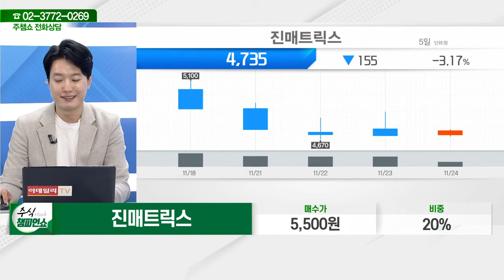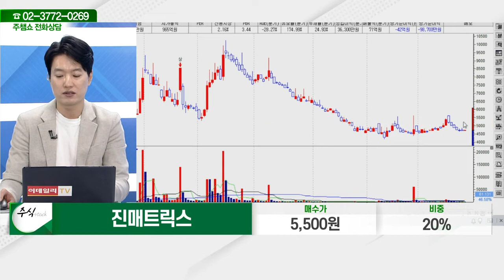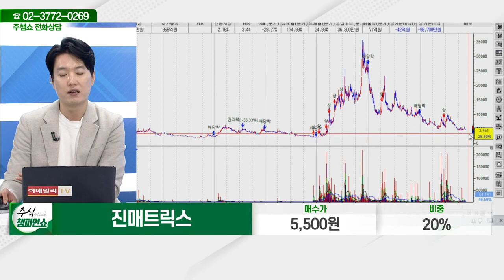진매트릭스(109820)_김두호 전문가_종목 상담 (20221124)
2) 유튜브: 이데일리TV 채널›생방송 채팅창